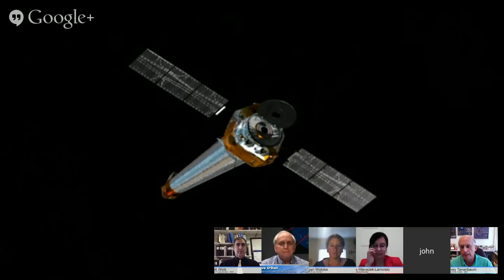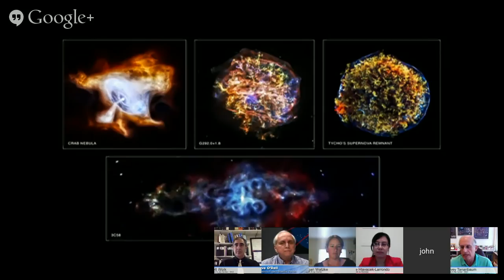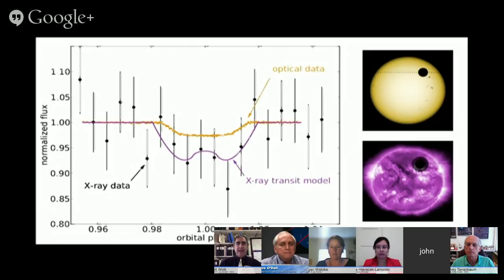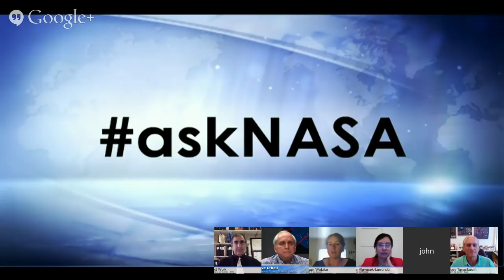The Big, Bad and Beautiful Universe Seen by Chandra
In fifteen years of operation, the Chandra X-ray Observatory has given us a view of the universe that is largely hidden from telescopes sensitive only to visible light. For example, Chandra has captured galaxy clusters - the largest gravitationally bound objects in the universe - in the process of forming, and provided the best evidence yet that the cosmos is dominated by a mysterious substance called dark matter.

Join us on Tuesday, July 22, at 3 p.m. EDT for a celebration of the 15th anniversary of Chandra. Four accomplished scientists, Steve O'Dell, Harvey Tananbaum, Julie Hlavacek-Larrondo and Scott Wolk will discuss scientific highlights of the mission and show examples of beautiful Chandra images.